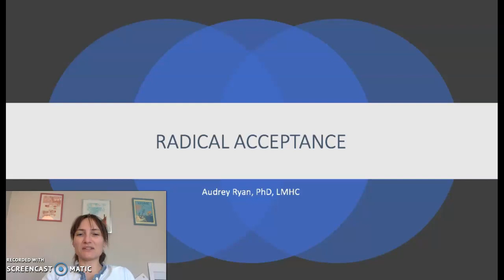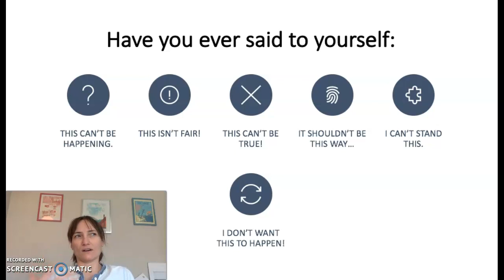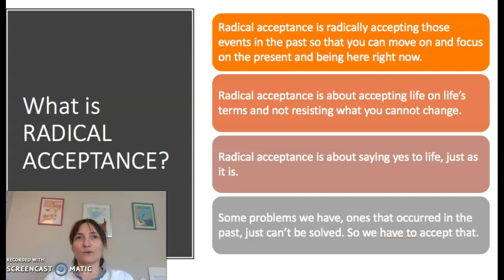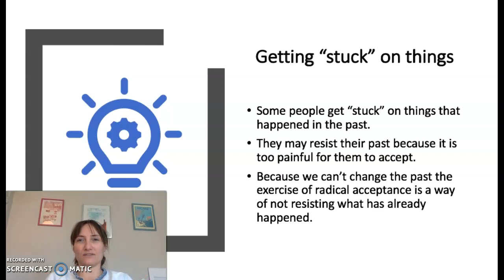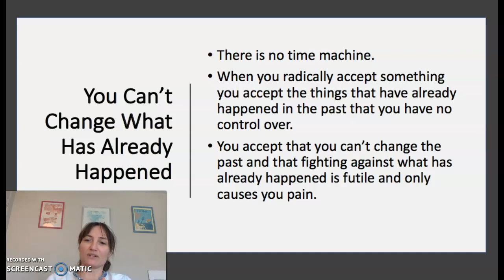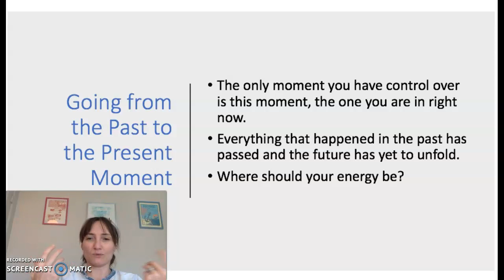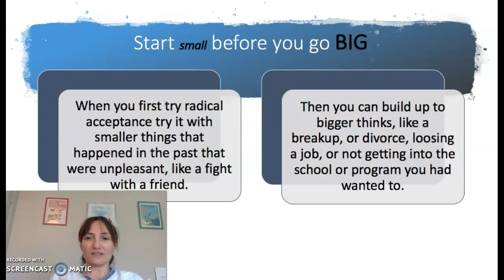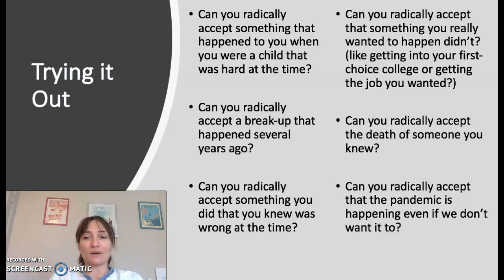Radical Acceptance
Lecture on the therapeutic technique of radical acceptance, what it is and how to use it in our lives.